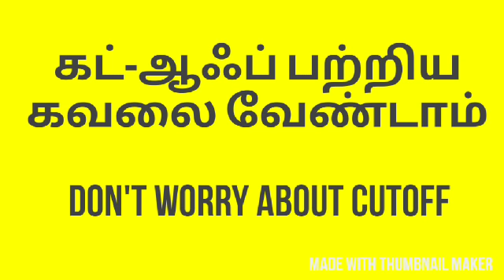கட் ஆப் பற்றி கவலை வேண்டாம் DON'T WORRY ABOUT CUTOFF TNPSC GROUP 2 2 2018